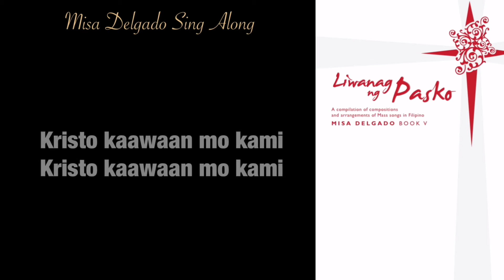Panginoon kaawaan mo kami (MISA DELGADO SING ALONG) Book 5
Panginoon Kaawaan mo Kami (Sing Along)

I am sharing the original backing track of Misa Delgado Series for FREE.

You can use it in a Liturgical Celebration but please refrain from “Uploading it again in YouTube”.

Filipino-Tagalog